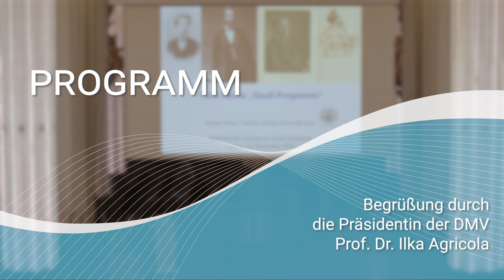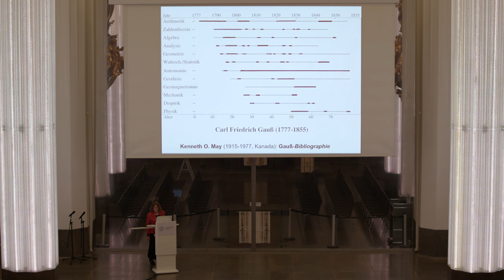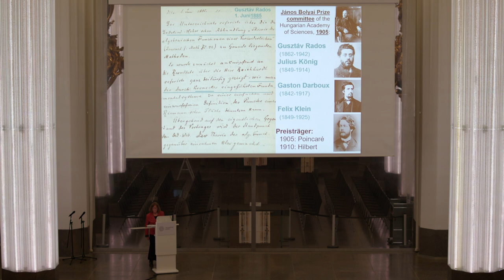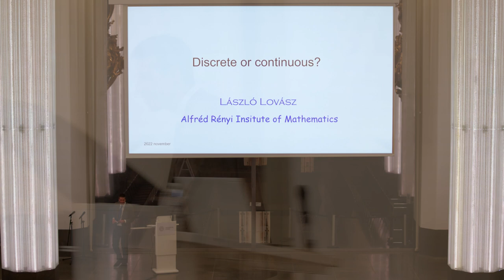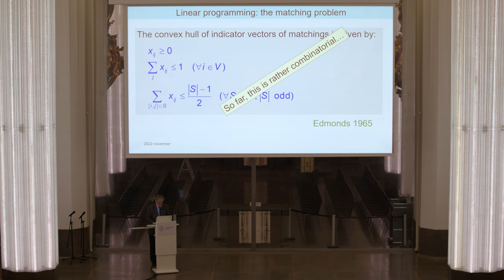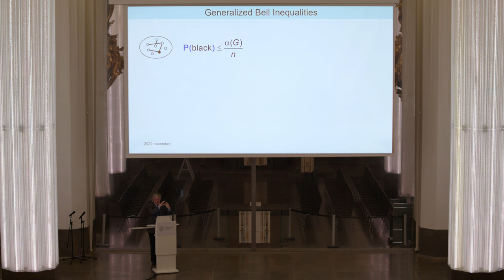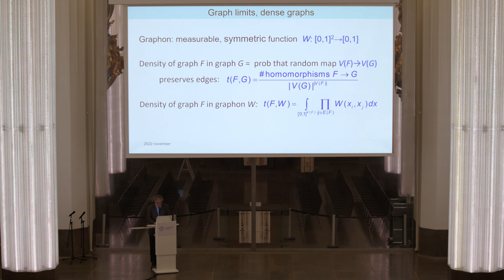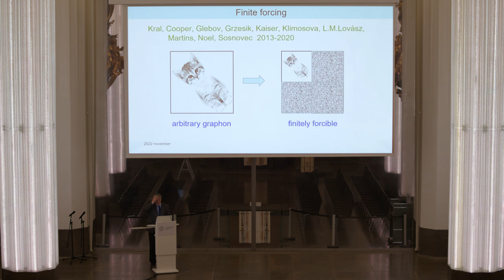Gauß Lecture in Leipzig 2022 | László Lovász - Discrete or Continuous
László Lovász, professor at Eötvös Loránd University and Alfréd Rényi Institute of Mathematics in Budapest, gave the distinguished Gauß lecture on the topic Discrete or Continuous?, the question of the continuous nature of our world from a mathematical perspective. This ceremonial event of the German Mathematicians' Association (DMV) was framed by a historical foray on the Gauß-program by Renate Tobies and accompanied musically by the Jazz duo Timm-Brockelt

Program
Moderated by Max Planck Director at MiS, Prof. Dr. László Székelyhidi
Opening by the President of the DMV, Prof. Dr. Ilka Agricola
Welcome address by the Prorector for Excellence Development, Prof. Dr. Karl-Jens Eilers
Opening lecture "Felix Klein's Gauss Program" by Dr. Renate Tobies (Friedrich Schiller University Jena)
Gauss Lecture "Discrete or continuous?" by Prof. Dr. László Lovász (Eötvös Loránd University, Budapest)